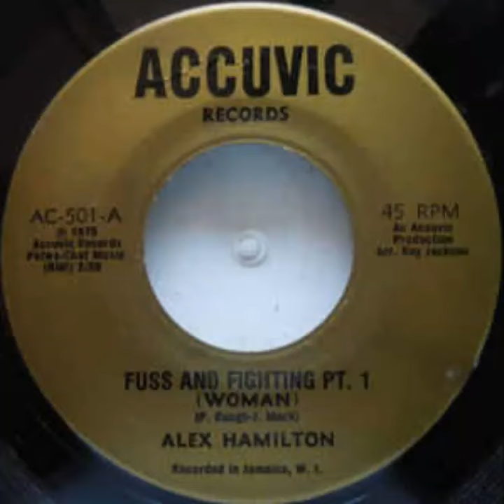Alex Hamilton - Fuss And Fighting